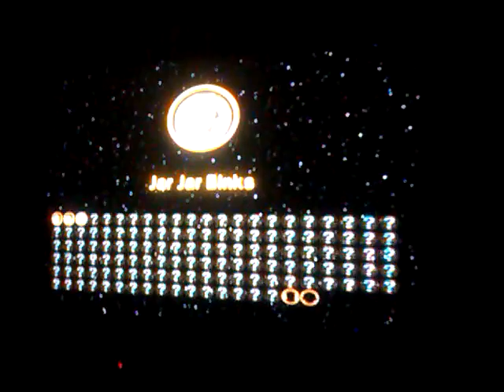Lego starwars part 2 (mv)